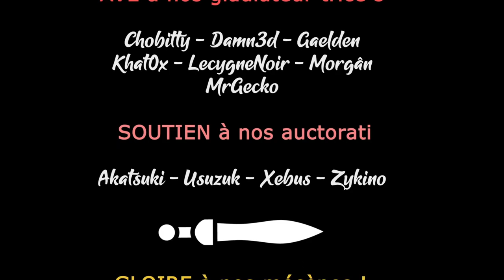#04. Campagne d'Italie - Company of Heroes 3 [FR][Damn3d]